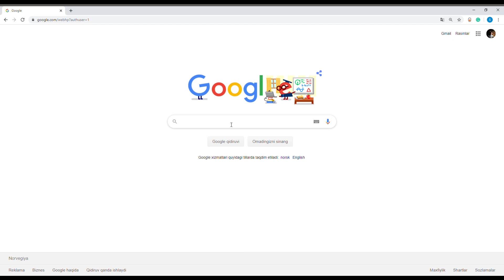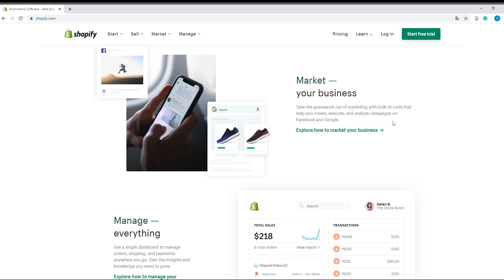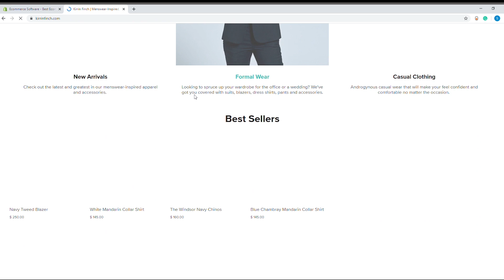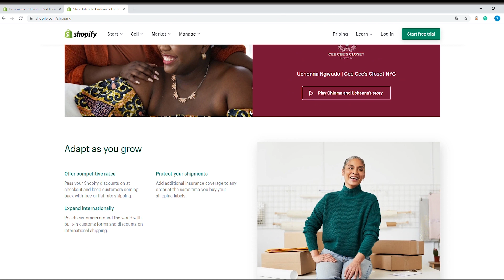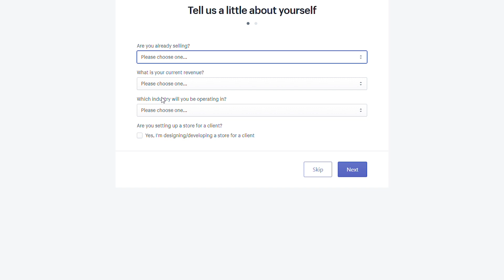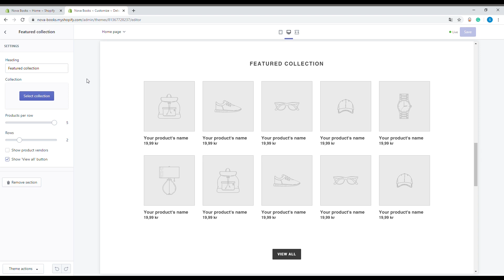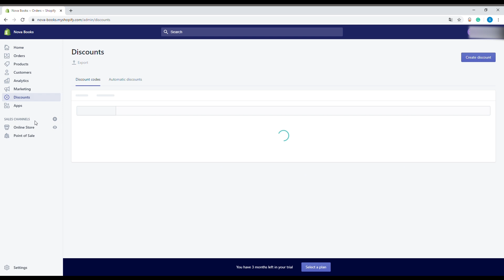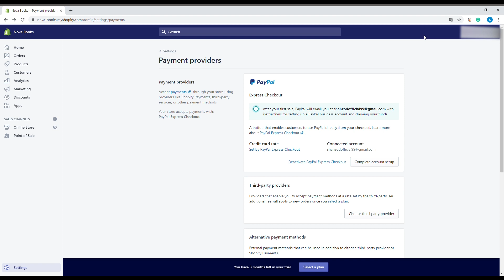DROPSHIPPING (online do'kon) orqali pul ishlab topish.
𝑨𝒔𝒔𝒂𝒍𝒐𝒎𝒖 𝒂𝒍𝒆𝒚𝒌𝒖𝒎.

Bizni yurtda hozirgi vaqtda juda ko'p kichik biznes yurituvchilar, ya'ni yakka tartibdagi tadbirkorlar (YaTT) faoliyat ko'rsatishadi va mahalliy aholiga o'zining mahsulotini sotishadi. Vaqti kelmadimikin? Siz o'zingizning mahsulotizni chetga eksport qilishga. Buning uchun sizga eng avvalo o'zingizni shaxsiy ONLINE DO'KONINGIZ yordam beradi. Bu veb-sahifada siz, o'zingiz mustaqil ONLINE DO'KON ochishni o'rganishingiz mumkin.

Mani ismim Shahzod va Norvegiyaning poytaxti OSLO shahrida istiqomat qilaman. Man hayotimda har xil qiziqarli narsalarni qilib ko'rishga harakat qilaman va izlanishni yoqtiraman. Mani hobbylarimga keladigan bo'lsak: har kunimni pozitiv ravishda qarshilashga, tabiatda sayr qilishni yoqtiraman, turli xil grafik dizaynga oid programmalar ishlashni yoqtiraman, fan va bilimga oid ko'nikamalarimni ulashishni yoqtiraman va do'stlar bilan vaqt o'tkazishni. Mani videolarimda optimistik kayfiyat va ijobiy videolarnini ulashish harakat qilaman.

Agar siz kanalimda yengi bo'lsangiz, chet el vloggerlari va o'zbek vloggerlarning youtube oila a'zosi kabi bizning ham oila a'zoyimizga aylaning. 𝐊𝐮𝐜𝐡 𝐛𝐢𝐫𝐥𝐢𝐤𝐝𝐚𝐝𝐢𝐫.

𝘔𝘶𝘷𝘢𝘧𝘧𝘢𝘲𝘪𝘺𝘢𝘵 𝘷𝘢 𝘮𝘢𝘲𝘴𝘢𝘥 𝘴𝘢𝘳𝘪 𝘣𝘪𝘳𝘨𝘢 𝘣𝘰𝘳𝘢𝘮𝘪𝘻.

𝐇𝐮𝐫𝐦𝐚𝐭 𝐯𝐚 𝐞𝐡𝐭𝐢𝐫𝐨𝐦 𝐢𝐥𝐚:

Shahzod Official